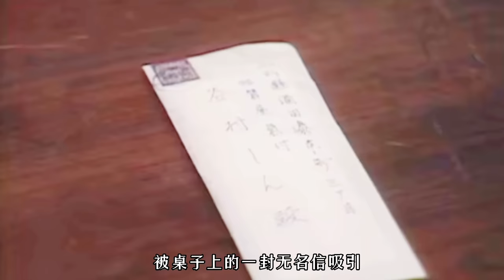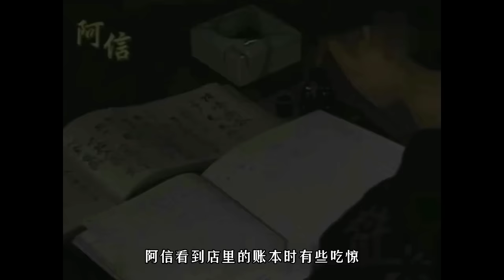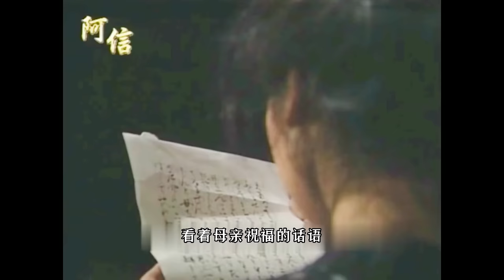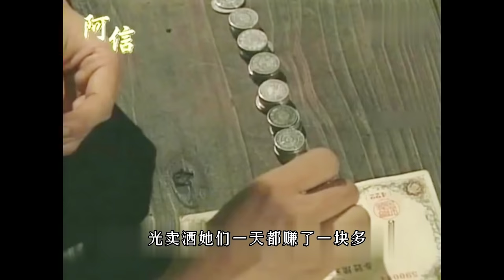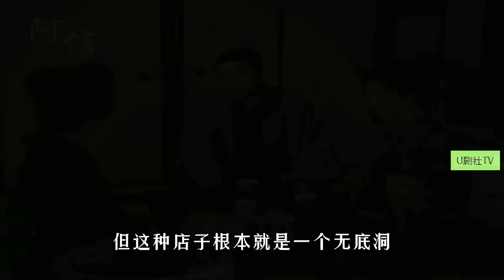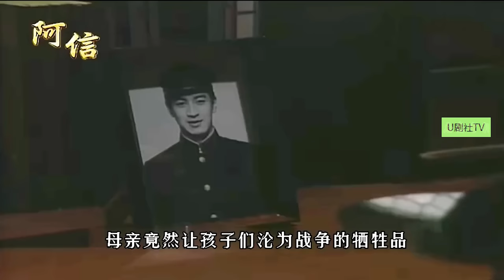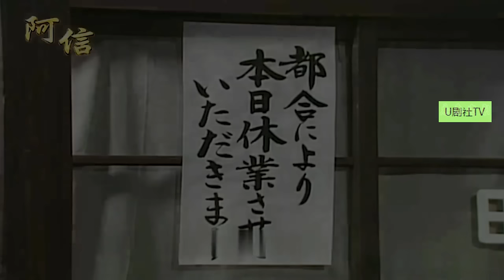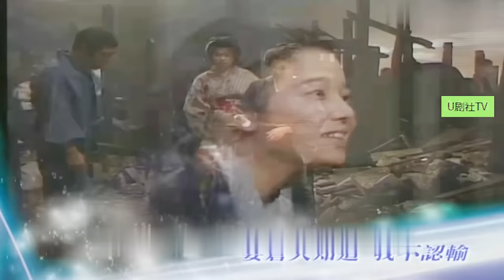【阿信/全集解说】曾经影响一代人的励志神剧，田中裕子高分经典日剧解说，297集一口气看完！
【白色巨塔】日本零差评神剧，人心与医德的较量！经典高分日剧解说，一口气看完！
【铁道员】永远的高仓健，把平凡故事表演的那么感人！日本感人电影解说，一口气看完！
【海街日记】日本人眼中最好的影片，绫濑遥、长泽雅美精彩演绎，每一帧都可以当壁纸！
【求婚大作战】20岁的长泽雅美太美了！让山下智久穿越十次去求爱！经典日剧解说！
【有家可归的恋人们】一集入坑，结婚纪念日当天出轨，一口气看完中谷美纪日剧！
爆笑解说经典韩剧《我叫金三顺》，玄彬不爱白富美，偏偏爱上又胖年纪又大的丑女
身材长相超赞的富家美女，却找不到对象，相亲108次，次次失败，一口气看完韩佳人经典韩剧《魔女幼熙 /마녀유희 》
全集解说宋慧乔/Rain经典韩剧《浪漫满屋》，飞机上遇见大明星，乔妹的反应太搞笑了！
【巴厘岛的故事/峇里岛的日子】一口气看完！重温经典韩剧，赵寅成x苏志燮x河智苑x朴艺珍！堪比《对不起，我爱你》
全集解说经典韩剧《爱上女主播 》，金素妍超高颜值绿茶婊，为了榜大款不择手段！
奇葩婆婆拿儿媳当情敌，最后却做了儿媳的儿媳妇！一口气看完高分冷门韩剧《妈妈是我的儿媳妇》
我心中最好的韩剧，车武赫大叔和宋恩彩的爱情故事，全集解说苏志燮/林秀晶经典韩剧《对不起，我爱你》
三角恋真扎心!,美女心疼男子,不料男子却这样对美女，一口气看完韩剧《最后之舞/和你一起跳最后一支舞 》
1小时解说完宋慧乔、宋承宪、元彬经典之作《蓝色生死恋》，看一次感动一次
全集解说经典韩剧《冬日恋歌겨울연가》小时候感动到哭的爱情片，看过的都会想起自己的初恋
为了不让员工辞职，帅气多金的老板倒追秘书！一口气看完朴敏英高颜值韩剧《金秘书为何那样》
古惑仔为兄弟坐牢, 兄弟却将他女友搞大肚子，出狱后血洗本地黑帮，全集解说玄彬/郑柔美韩剧《朋友，我们的传说》
丧尸大军攻进皇宫，国家危在旦夕，42分钟看完高分丧尸剧《王国/尸战朝鲜 》1-2两季